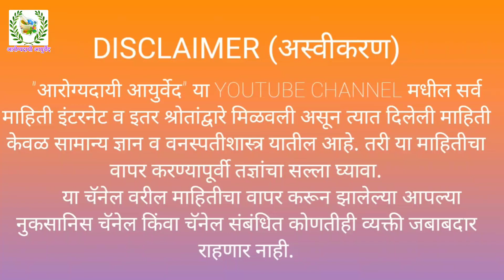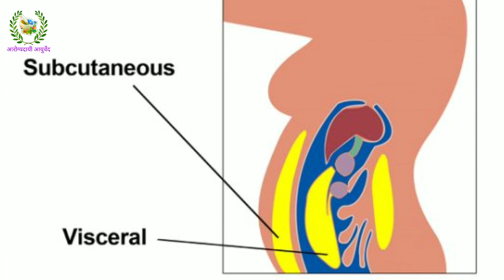१५ दिवसात १०kg वजन कमी होईल,३६ ची कंबर बघता बघता २५ पर्यंत कमी होईल।weight loss tips